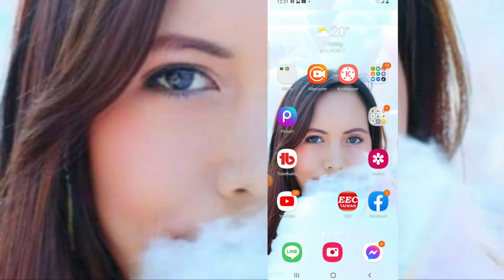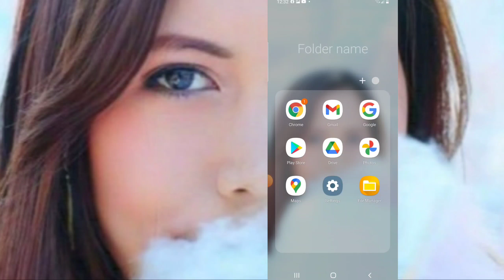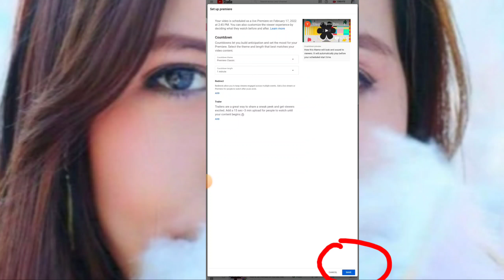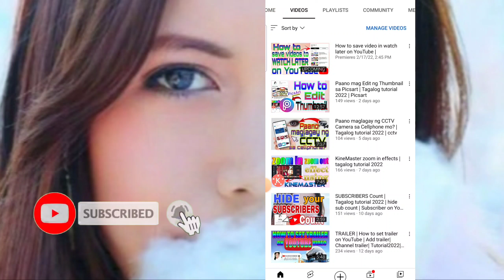Premiere Countdown length | YouTube Premiere countdown | Tagalog tutorial 2022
Hi welcome to Ading, 😊

This channel talks about YouTube tips | tutorials | DIY | Planting | Travel etc.😁

👉PLEASE SUPPORT MY HUSBAND CHANNEL